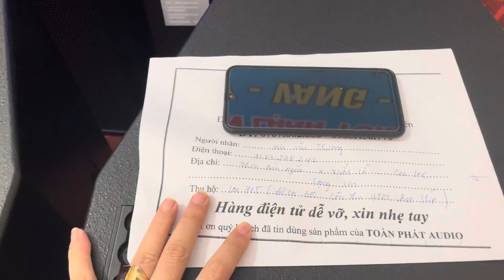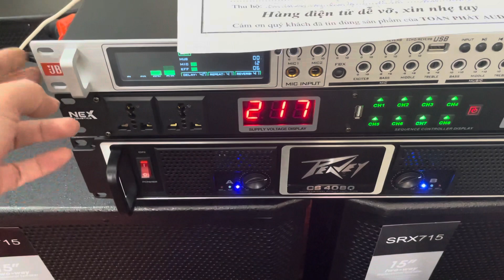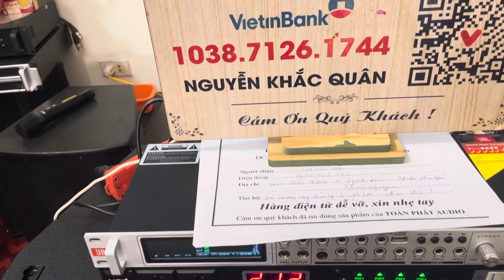Ngày của Loa JBL 715 lên ngôi Bác nào Quan tâm lh 0905312666